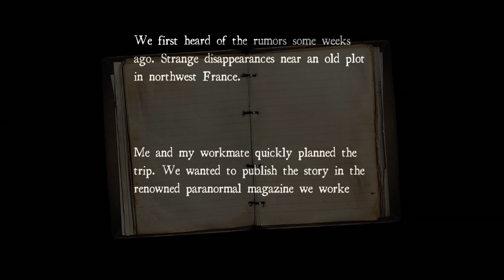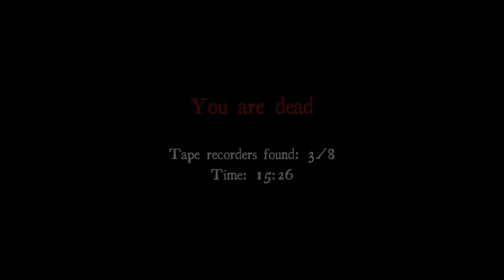WHY HAS NOTHING HAPPENED YET? - Adam & Alex - White Noise - Midnight Munchkins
Now it's Adam and Alex's turn to find the tape recorders and run from the monster!

White Noise is a game for the Xbox 360 and was created by Milkstone Studios.